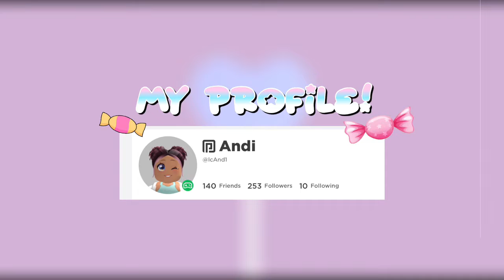HUGE Goal Completed~ Every Shiny Pet in Ropets (Roblox)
Welcome To cAndiLand Games!
Also Turn The On The Bell So You Never Miss Any Of My Videos!❤

I have finally completed my shiny pet collection in Ropets on Roblox, so sit back, relax, and enjoy this montage of every single shiny pet in Ropets!